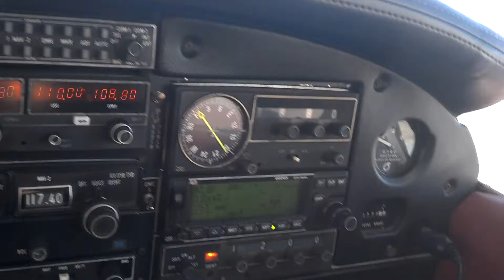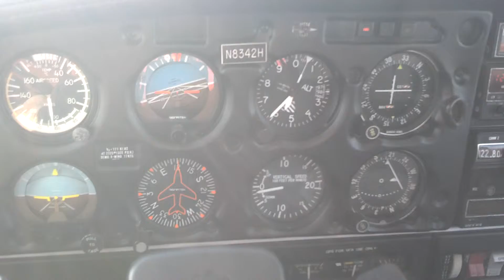Vaccum system failure